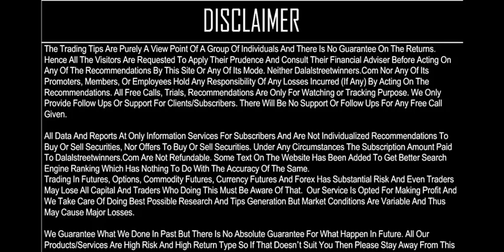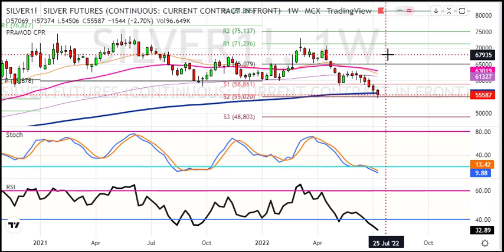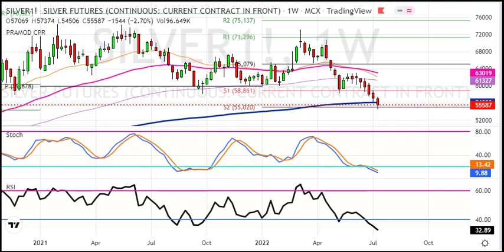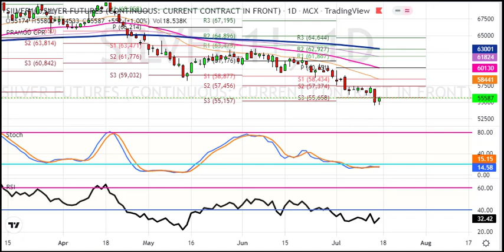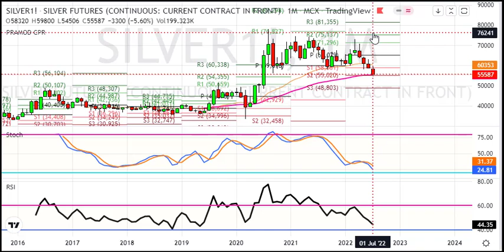Silver Weekly Analysis for 18 to 22 July 2022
1. Daily 1-2 Nifty Banknifty future tips
2. Intraday and Positional (2-3 days holding ) calls
3. 90% profit making accuracy with 1:2 risk reward ratio
4. must have capacity to maintain 3 Lakhs+
5. Expected monthly average returns are 75K to 80K
6. Charges 5k/monthly or 30k/yearly.

1. Daily 1-2 Nifty banknifty & stock Options tips
2. Intraday and Positional (2-3 days holding) calls
3. 90% profit making accuracy with 1:2 risk reward ratio
4. Must have capacity to maintain 50k+
5. Expected monthly average returns are 20K to 25k
6. Charges 3k/monthly or 12k/yearly.

1. Daily 1-3 calls in gold, silver, copper, crudeoil & naturalgas futures
2. Intraday and Positional (2-3 days holding ) calls
3. 90% profit making accuracy with 1:2 risk reward ratio
4. must have capacity to maintain 5-6 lakhs
5. Expected monthly average returns are 1 to 1.25 lakhs
6. charges 5k/monthly or 30k/yearly.

1. Daily 1-2 calls in rupee futures
2. Intraday and Positional (2-3 days holding ) calls
3. 90% profit making accuracy with 1: risk reward ratio
4. must have capacity to maintain 60k t 100k+
5. Expected monthly average returns are 40K to 43K
6. Charges 5k/monthly or 30k/yearly.

1. Daily 1-2 calls in NSE Stocks
2. Pure Intraday calls
3. 90% profit making accuracy with 1:2 risk reward ratio
4. must have capacity to maintain 50k
5. take each position worth 1 lakhs rupees
6. Expected monthly average returns are 20K to 25K
7. charges 3k/monthly or 12k/yearly.

1. Fix Returns (3 to 5% / Month).
•1 Months Prior intimation is required for Permanent closure.

2.High Risk Higher Return Account Management
•30:70 Profit Sharing basis.
• 10K Security Deposit (Refundable at end).